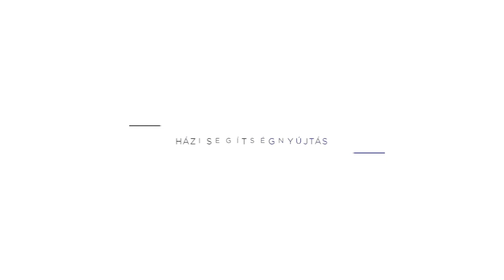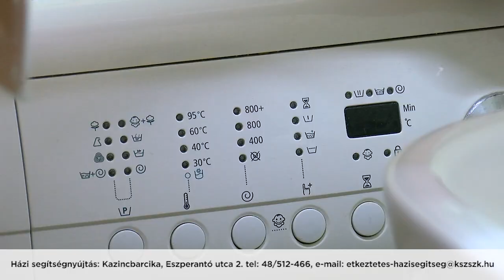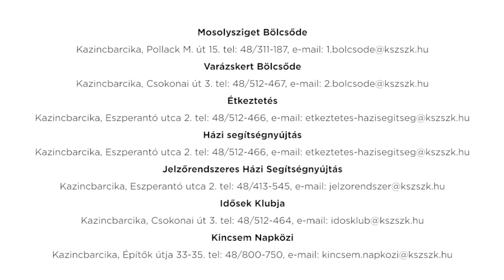Szolgáltatások a Kazincbarcikai Szociális Szolgáltató Központnál